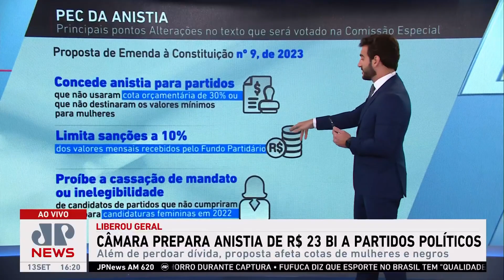Luiz Felipe d’Avila: “PEC da Anistia é vergonhosa”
Para o cientista político Luiz Felipe d’Avila, no 3 em 1 desta quarta (13), a PEC da Anistia, que entre as medidas dá ‘perdão’ a partidos políticos, é uma “vergonha por ir contra as próprias leis criadas”.